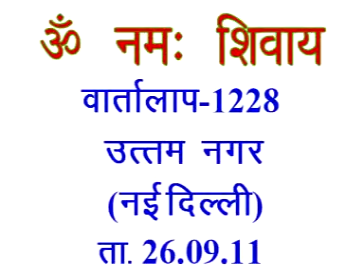Discussion 1228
Copyright :    AIVV